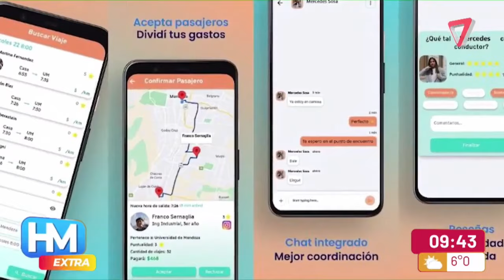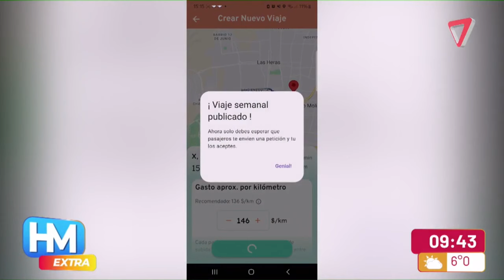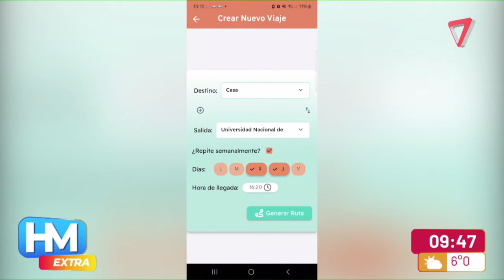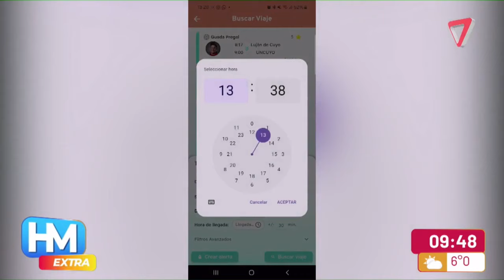Se podrá usar entre estudiantes y profesores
FacuPooling es una app que permite a estudiantes y profesores coordinar encuentros, dividir gastos y viajar juntos hacia la universidad (“facu”). Es una forma económica, ecológica y social de compartir viajes en auto.